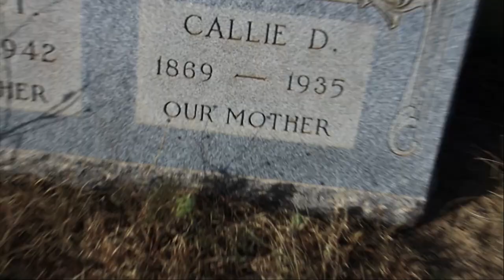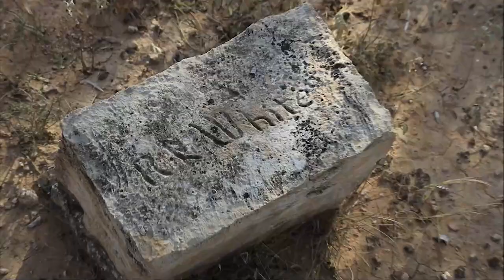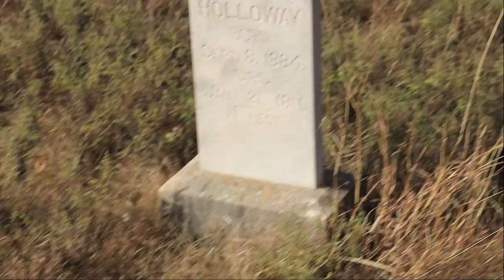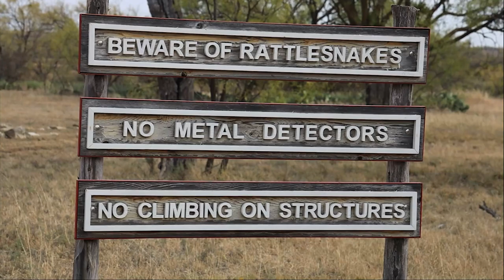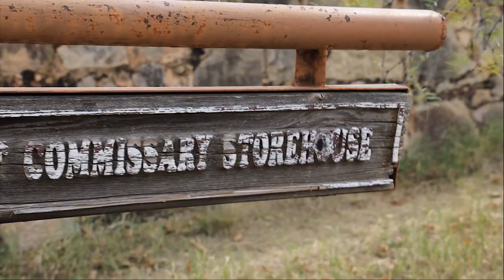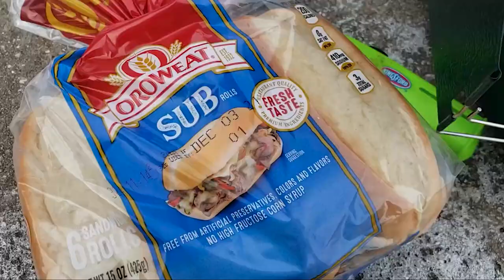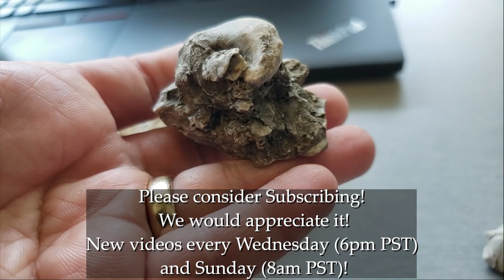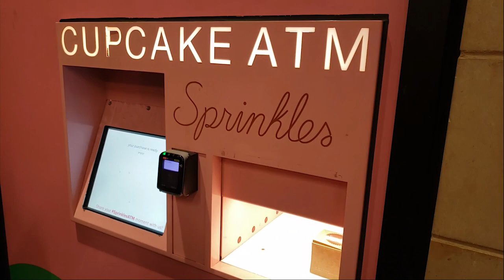ARTIFACT & FOSSIL finds | Exploring WEST TEXAS in a minivan (old cemetery, civil war fort and more)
So much happened in this video as we toured West Texas in our minivan Opal. It begins at our beautiful campsite outside of Sterling City and then we end up at Montvale Cemetery (Montvale is a long gone ghost town). We stayed there a while showing you guys the old names and Charlie gives some wisdom that might inspire you some. on the ride to our next vanlife destination Liz talks about feral pigs before we reach our next free campsite at Fort Phantom Hill Lake. The beach was so peaceful at sunset it was hard to leave the next day but we had to explore the Civil War era Fort Phantom Hill with many ruins still standing despite being long abandoned. our next camp for the night was at Hubbard Creek Reservoir where Liz finds her first Native American artifact. A scraper likely used by the Comanche tribe. We make it to Dallas eventually to see family and go see the longhorns at the stockyard, but the best part was our hike on Eagle Mountain. We saw a vulture and found tons of extinct devil's toenail fossils from the jurassic period. This was a wild west ride for sure!